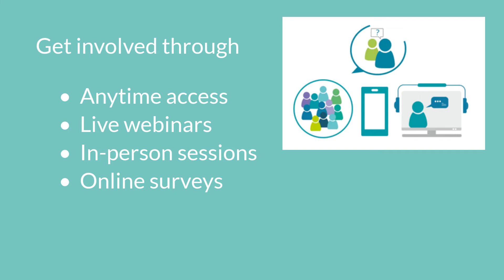Pupil Support Staff Engagement Programme